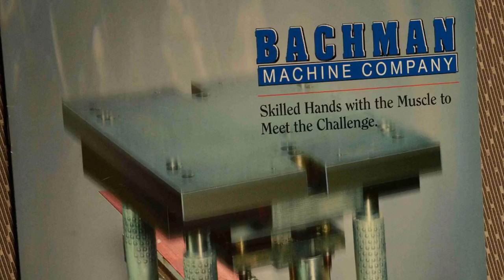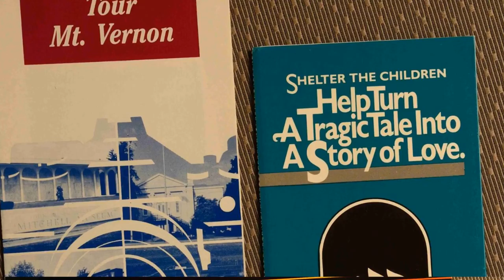St Louis Photo Studio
Our small, yet highly efficient photography crew provides commercial photography services in St Louis and nationwide. We work with brands, ad agencies, businesses and individuals to create imagery for ad campaigns, media coverage, public relations, websites, social media and marketing.

We’ve established relationships with the best creative resources in the world, including producers, production coordinators, stylists, make-up artists, set-designers, art directors, event producers, and more. With an entire community of creative professionals to draw from, our producers can work with each client to make their shoot a success and deliver it on time and on budget.

We don’t just take pictures, we work with each client to create visual assets that will lead to their success. Whether you're an individual looking to promote your career or an advertising agency tasked with a major product launch, we bring a team of professionals together specific to your project that will produce the best results.

Mike Haller

4501 Mattis Road 63128